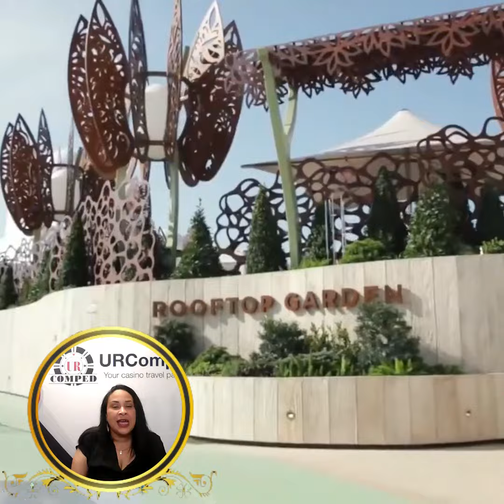Celebrity Q1 2025 Special Sailings!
Embark on an extraordinary adventure with Celebrity Cruises' exclusive sailings from January to March 2025. Message your URComped host to claim this offer and book your cruise today!

Cruising has never been so fun and exciting with Celebrity Cruises. Winning Cruise Critic’s Cruiser’s Choice Awards for Best Cruise line in the Eastern Caribbean, the Mediterranean, and Alaska, it would only make sense for you to cruise with Celebrity Cruises. With Celebrity Cruises, you'll have the chance to visit unforgettable destinations, receive outstanding service, and taste culinary excellence, all while onboard ships with stunning designs and luxurious accommodations.